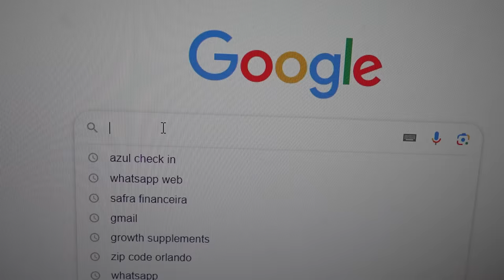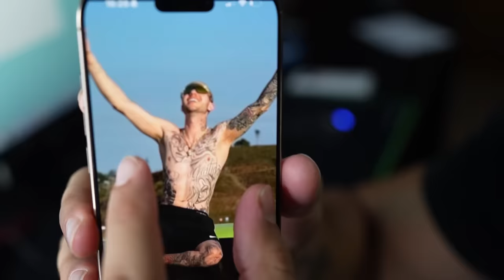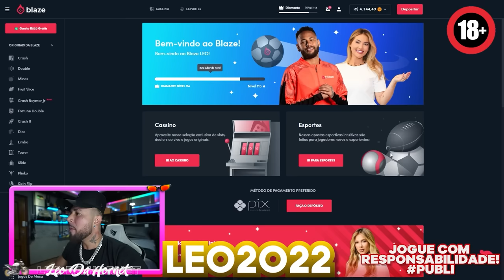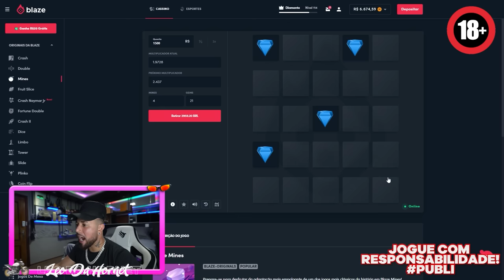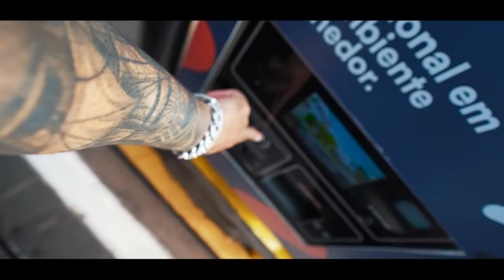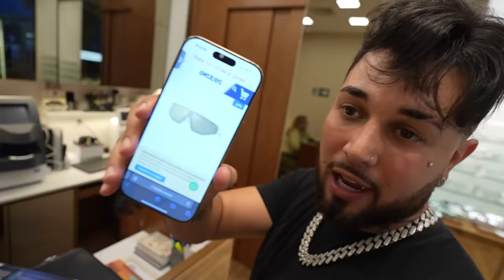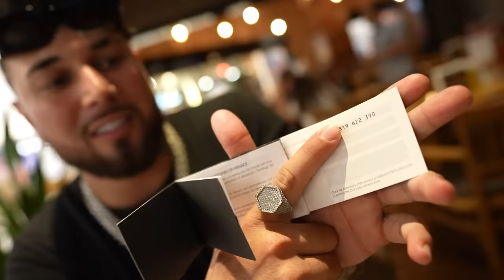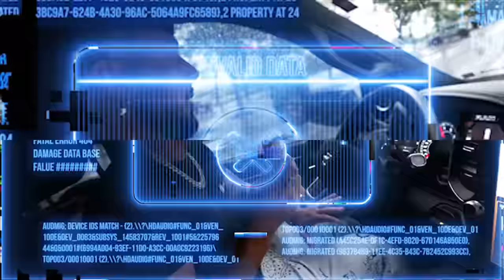Comprei um óculos de OURO pro Coronado da Versace 😱🔥 !! * Feliz aniversário irmão 🙏🏼 *